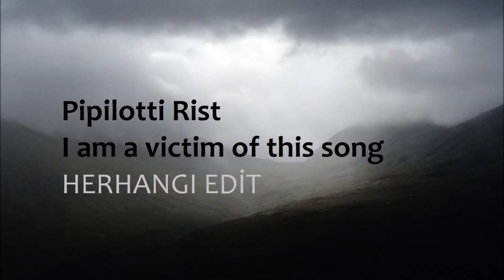Pipilotti Rist - I am a victim of this song (Herhangi/Edit)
herhangi